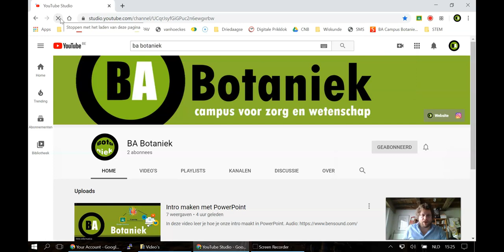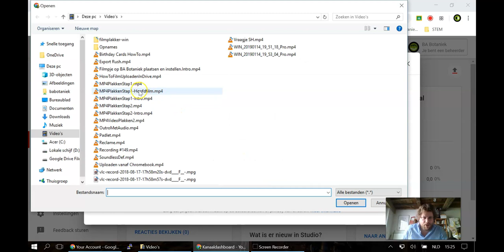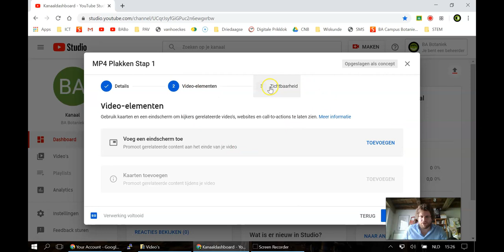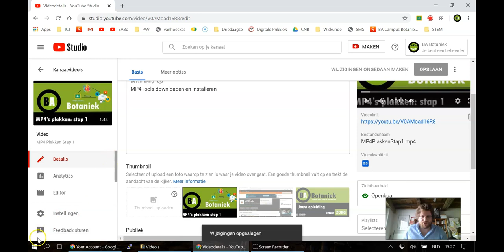Filmpje op YouTube plaatsen en instellen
Hoe ga je naar de Studio van het BA Botaniek kanaal? Uploaden en thumbnail instellen wordt hierna uitgelegd.